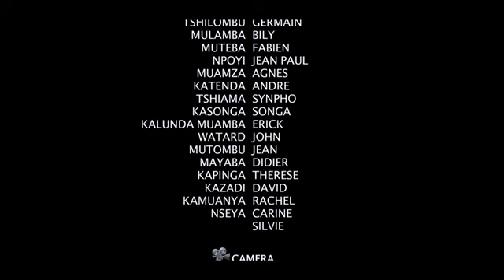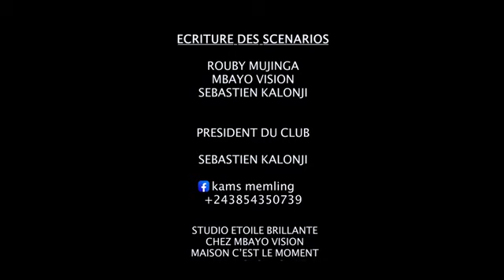Mujinga Robby saison 01 Film Kasaï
resté disponible à notre chaîne YouTube Félix TV officiel pour en profiter beaucoup d'informations et de vrai film du Kasaï et beaucoup plus je vous demande de me contacter sur WhatsApp j'ai avec notre groupe du grand Kasaï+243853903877